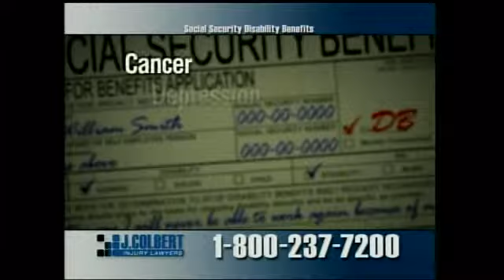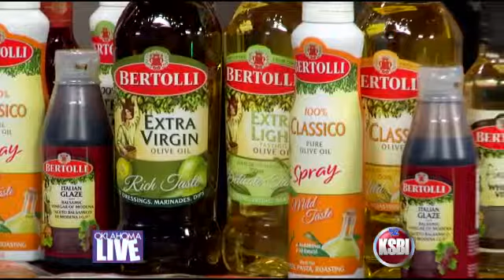Oklahoma Live 7/8/14